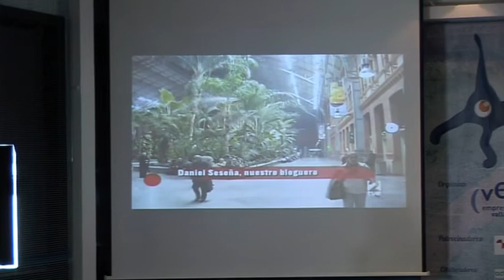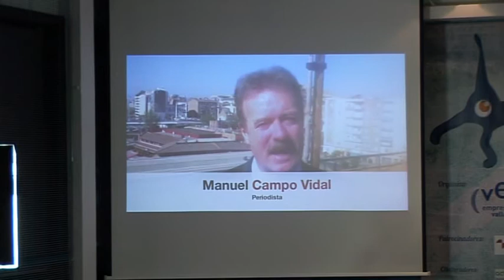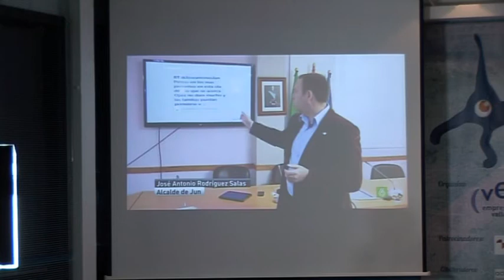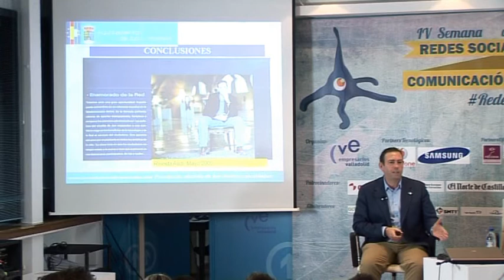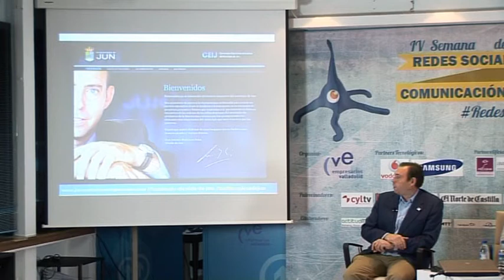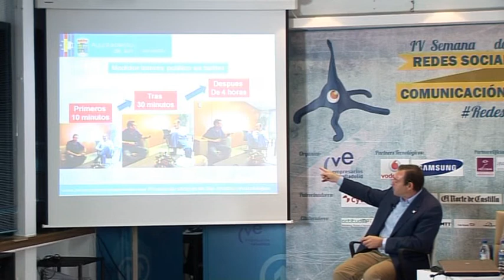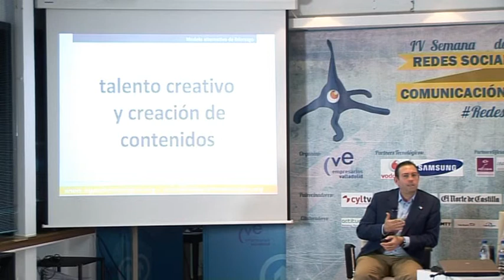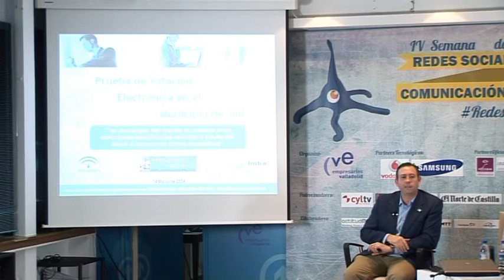José Antonio Rodríguez Marca Personal